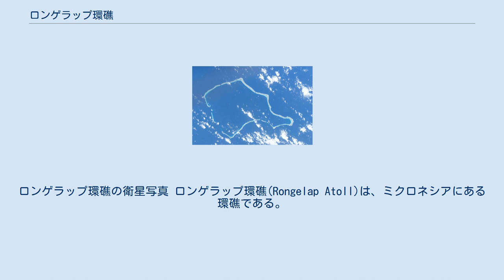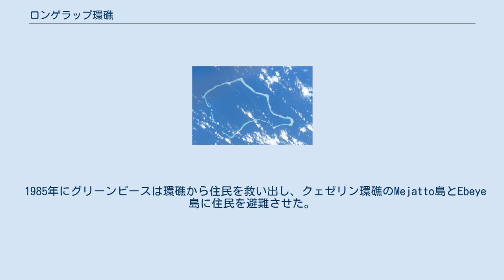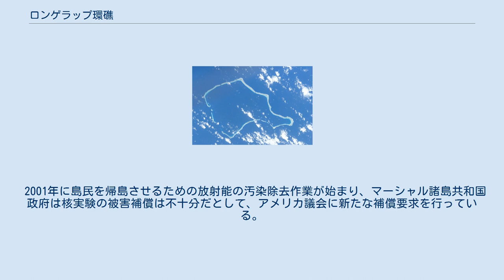ロンゲラップ環礁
ロンゲラップ環礁の衛星写真 ロンゲラップ環礁(Rongelap Atoll)は、ミクロネシアにある環礁である。
ここはマーシャル諸島の一部であり、61の小島により構成される。
全ての島の面積は、およそ8km2に過ぎないが、環礁の総面積は1,000km2にもなる。
 1954年にアメリカ合衆国が西に240km離れたビキニ環礁で行った水爆実験「キャッスル作戦」によって深刻な放射能汚染を受けた。
 アメリカ合衆国は1946年から1958年にかけて水爆を含む軍事目的の大気中核実験を、ロンゲラップ環礁から約240km離れたビキニ環礁で行なった。
特に1954年3月1日に行われたキャッスル作戦の水爆(ブラボー)は、多量の死の灰を降らせて、ロンゲラップ環礁の住民や日本の遠洋漁船第五福竜丸を含む多くの漁船を被爆させた。
 実験の3日後、ロンゲラップ島の住民64人全員は1.75Gyの放射線に被曝し、財産を残したままクェゼリン環礁に強制的に移住させられ、治療を受けた。
実験から3年後の1957年にアメリカ合衆国はロンゲラップ環礁の”安全宣言”を行い、元の住民の帰宅を認めた 。
 しかし、環礁に戻った住民の多くに甲状腺の腫瘍ができ、また子供の多くが白血病で死亡した。
ロンゲラップの元村長ジョン・アンジャインも1歳のとき被曝した息子レコジを1972年11月15日に「人類の水爆死1号」として急性骨髄性白血病で亡くした。
 1985年にグリーンピースは環礁から住民を救い出し、クェゼリン環礁のMejatto島とEbeye島に住民を避難させた。
しかしEbeye島はロンゲラップ環礁より明らかに小さく、失業者があふれ自殺も多発し、過密な人口は島への定住を困難にした。
 1996年9月、アメリカ合衆国内務省は4,500万ドルを投じてロンゲラップ環礁に残る汚染土壌を数インチ除去することで島民と合意した。
多くの評論家は、この作業は不可能だと考えていたが、島の村長ジェイムス・マタヨシは「作業は順調に進んでおり、明るい未来を約束する」と島民や観光客にアピールしている 。
 2001年に島民を帰島させるための放射能の汚染除去作業が始まり、マーシャル諸島共和国政府は核実験の被害補償は不十分だとして、アメリカ議会に新たな補償要求を行っている。